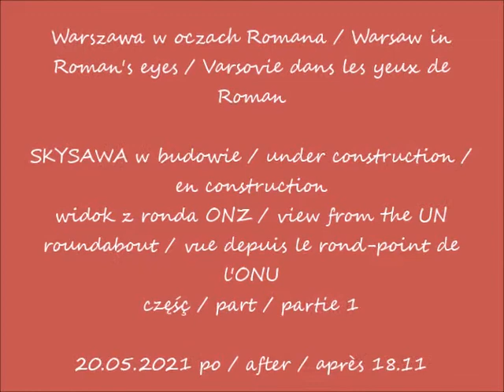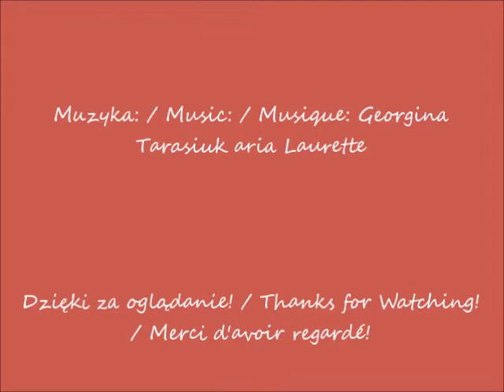2021 05 20 Warszawa SKYSAWA w budowie cz 1 widok z ronda ONZ po 18 11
SKYSAWA w budowie / under construction / en construction
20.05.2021 po / after / après 18.11